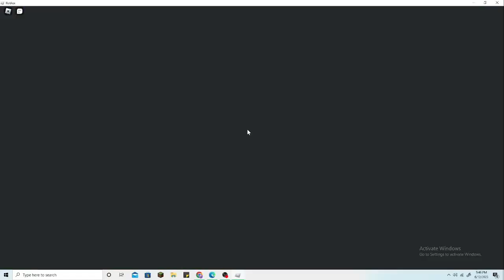5 TYPES OF PLAYERS IN COS | BeezOverLoad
5 TYPES OF PLAYERS IN COS |COS | BeezOverLoad
ROBLOXCOS
BEEZOVERLOAD